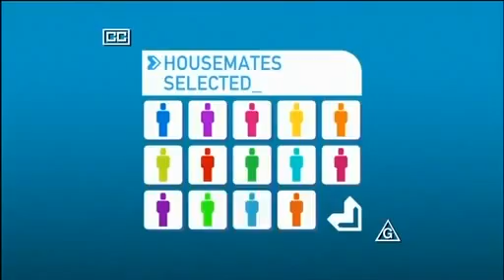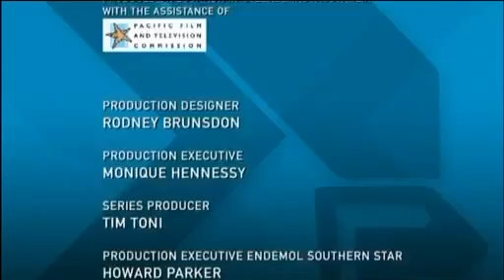Big Brother Australia 2004 - Day 73 - Daily Show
Tonight, Ryan's hot tip, Bree's hot pick and one hot clip.